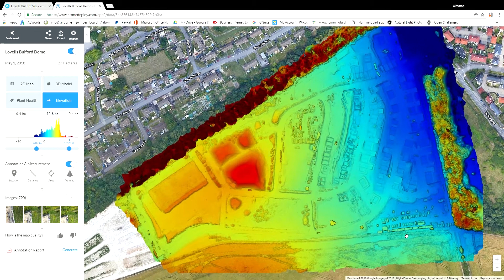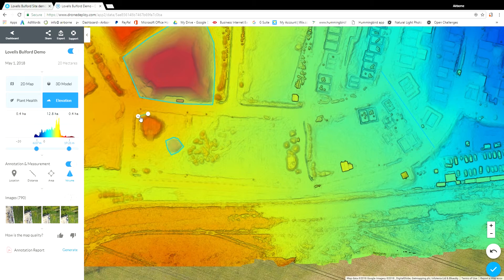Airborne visuals - Drone aerial survey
demo of aerial survey  and showing the data and measurements that can be taken from it.